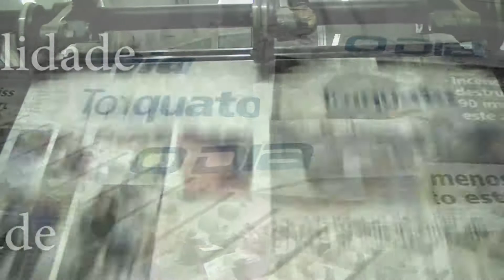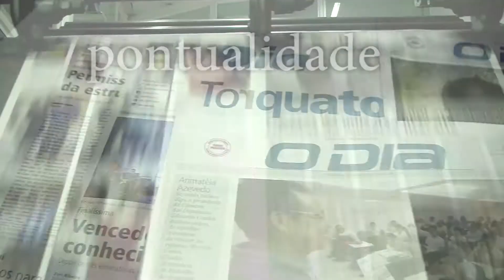Margareth Menezes anima festa dos advogados no Theresina Hall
A cantora baiana Margareth Menezes é a atração principal da festa dos advogados do Piauí que aconteceu na sábado, 29 de agosto.